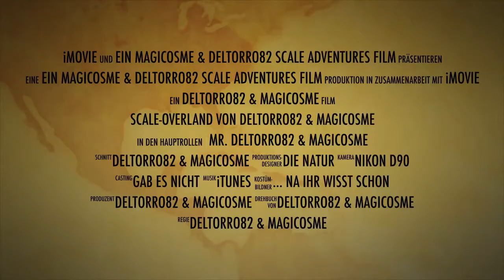"Scale-Overland", Der Trailer zur Filmreihe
"Scale-Overland" ist die Verwirklichung eines lang ersehnten Traum's von DelTorro82 und mir. Dieser Trailer soll euch schon mal einen kleinen Vorgeschmack für das geben, was da noch kommt. Viel Spaß ...